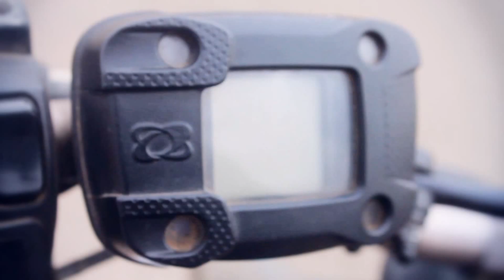Mizo Stunter | All We Do Is Stunt | Khenifra Stunt [HD].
All We Do Is by Mizo Stunter !
Production/rider/montage: Hamza Hakkouk.
Camera: Khalid El Barkoui.